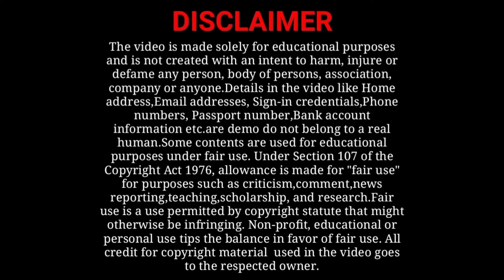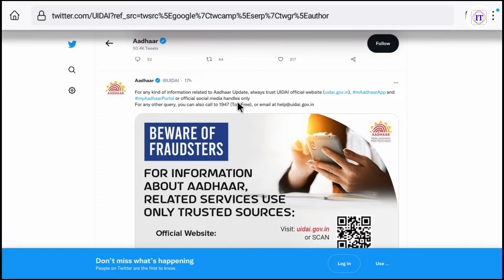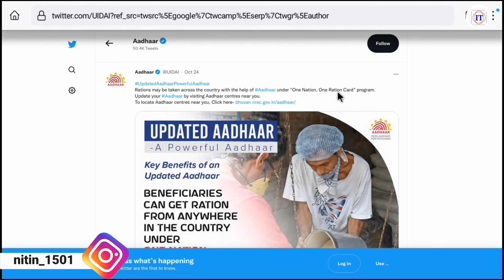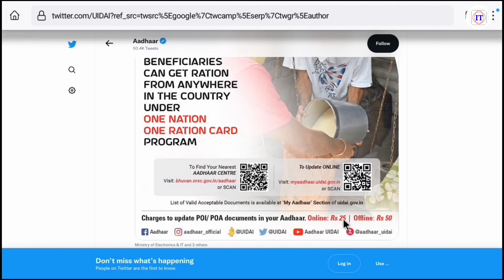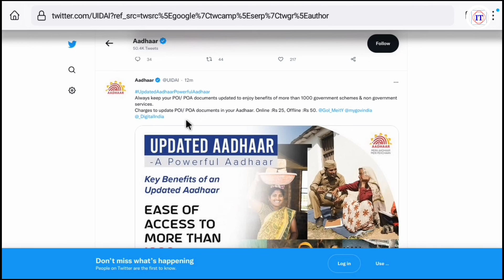Aadhar card and one nation one ration card important update | aadhar big update | uidai new update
Is video me maine apko aadhar card se jude important updates ke bare me jaankari di hai